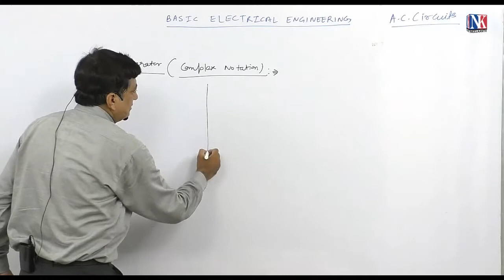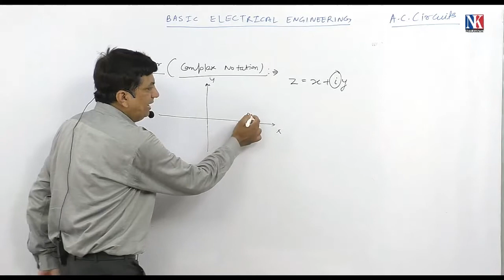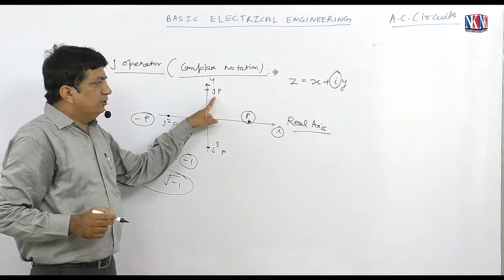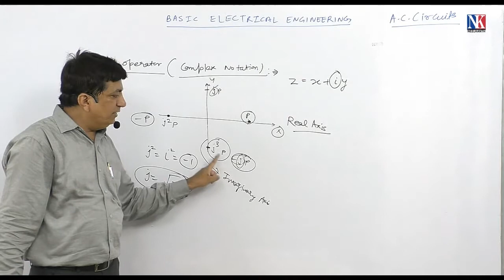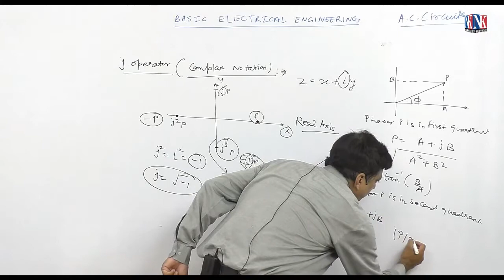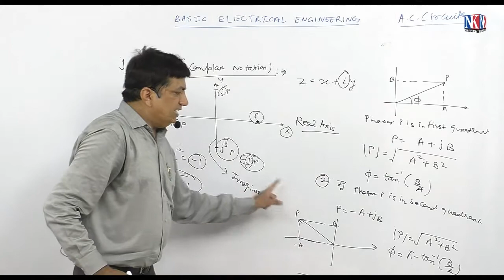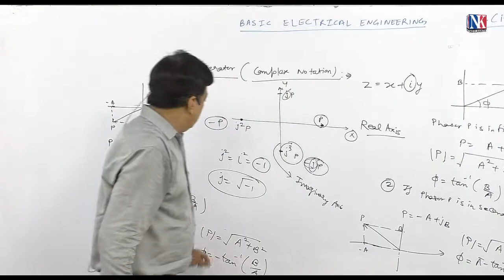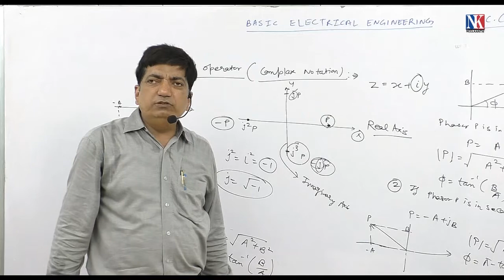J - Operator (Complex Notation) Lecture -22 | by Dr. Virendra Sangtani | NK Publishers